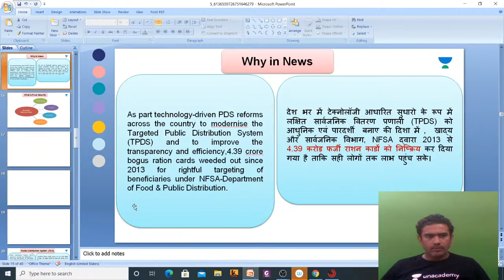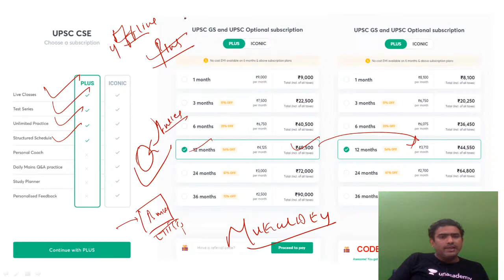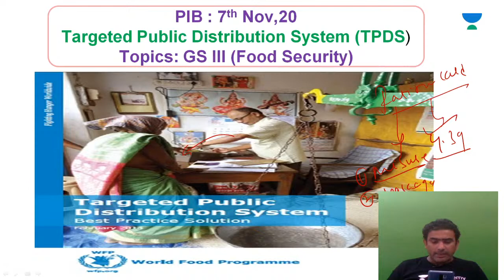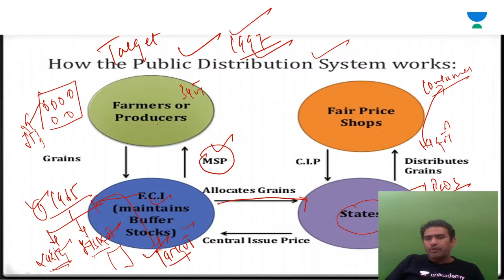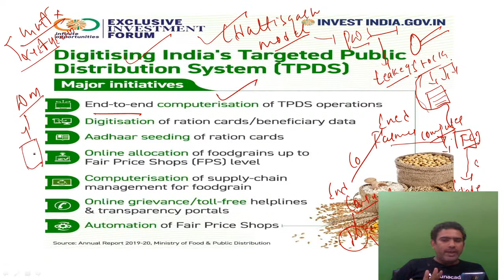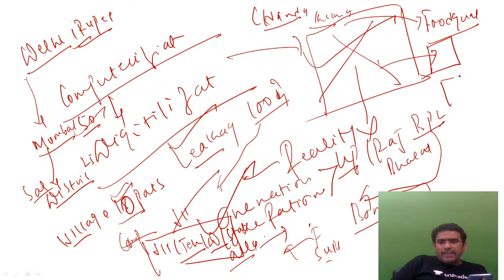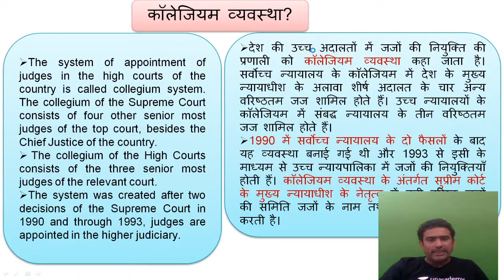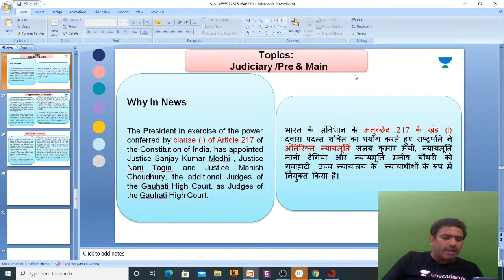PIB Mains Question Answer Analysis | UPSC CSE/IAS Mains 2022 | Mukul Dev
Mukul Dev will be taking Pib Mains Question Answer Analysis for UPSC CSE Mains 2020. This is a part of the Daily Current Affairs Session and will help you with your UPSC CSE/IAS Mains Preparation.

Mukul Dev and more top educators are teaching live on Unacademy Subscription.

Unacademy Subscription Benefits:

1. Learn from your favorite Educator
2. Dedicated DOUBT sessions
3. One Subscription, Unlimited Access
4. Real-time interaction with Educators
5. You can ask doubts in live classes
6. Limited students
7. Download the videos & watch offline